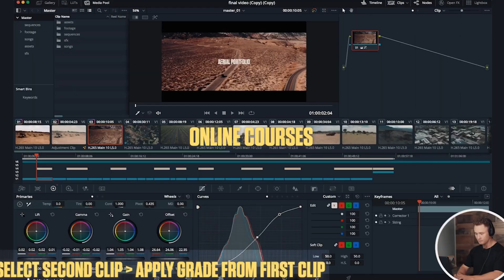Police Drones: A Game-Changer in Crime Prevention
Discover the fascinating world of law enforcement drones in the latest video from Altitude University! Join us as we showcase how police agencies utilize cutting-edge drone technology to transform crime-fighting and public safety efforts. From CSI investigations and surveillance operations to SWAT interventions and AI advancements, these drones are revolutionizing modern policing.

🚓 Learn how law enforcement agencies are leveraging drone technology for efficient and accurate crime scene investigations, providing valuable evidence to crack complex cases. Witness how drones are used for surveillance, striking the perfect balance between maintaining privacy rights and ensuring public safety.

🚨 Discover how police are using drones to reconstruct traffic patterns and accidents, leading to smarter traffic management and safer roads for our communities. Experience the adrenaline-pumping world of SWAT operations, where drones provide critical support, keeping officers and civilians out of harm's way.

🔮 Join us as we gaze into the future of policing, where AI-integrated drones could be the game-changer. We explore the potential of advanced drone technology and how it will redefine law enforcement, making our neighborhoods safer than ever before.

👉 If you're fascinated by the incredible possibilities of drone technology in law enforcement, hit the subscribe button and turn on notifications so you won't miss our upcoming videos on the latest advancements and real-life drone operations.